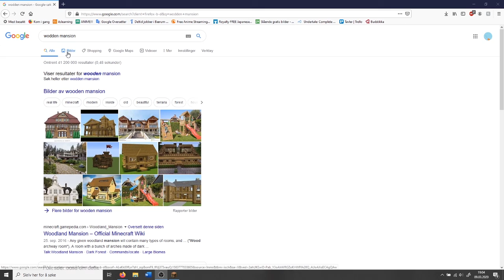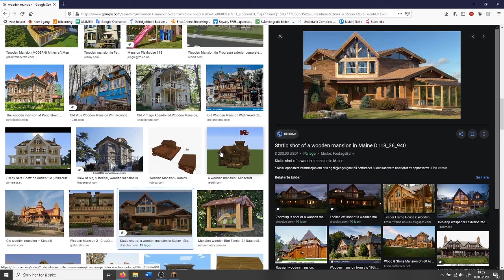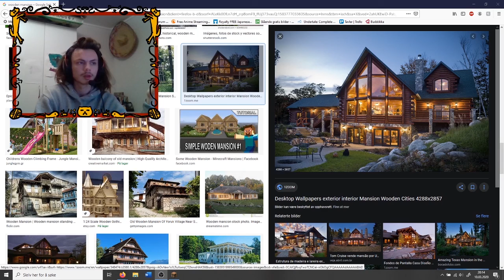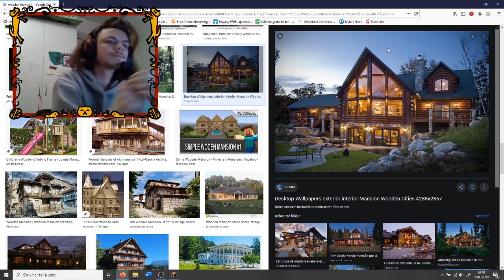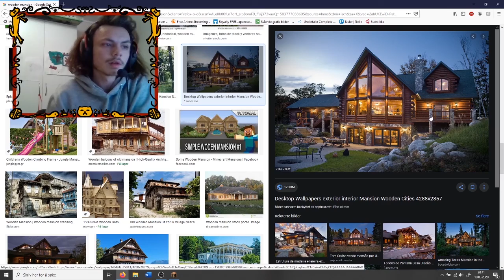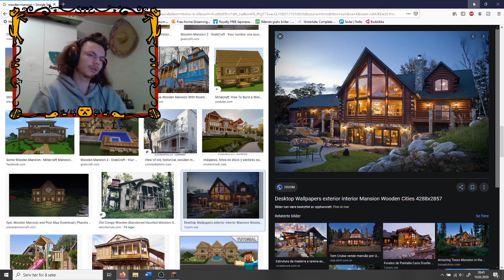MINECRAB | Episode 1 | A SERIES BEGINS ⛏️🦀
MINE from the first part of MINECRAFT
and CRAB from the end of HERMITCRAB
its MINECRAB